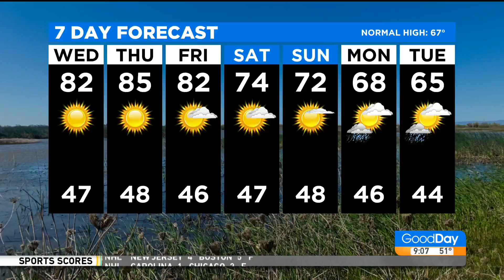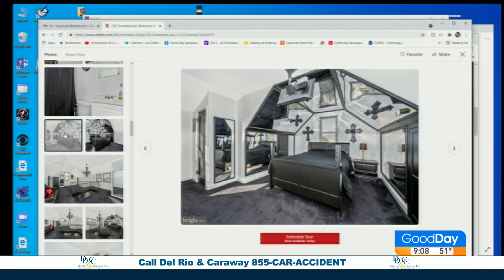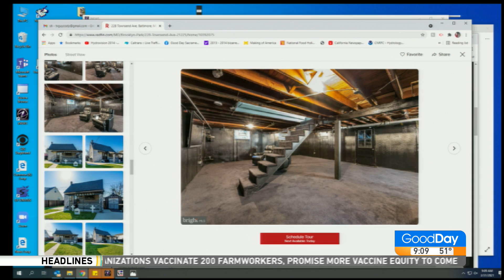Show and Tell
Check out today's Show and Tell, featuring Tom the Engineer!